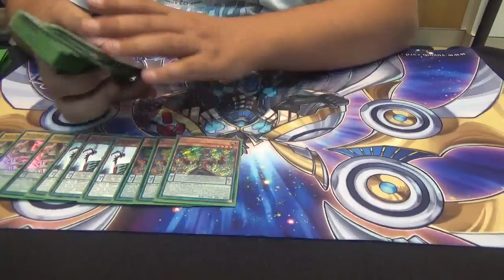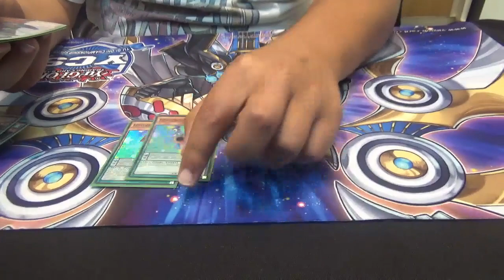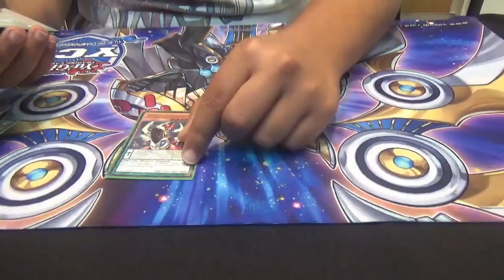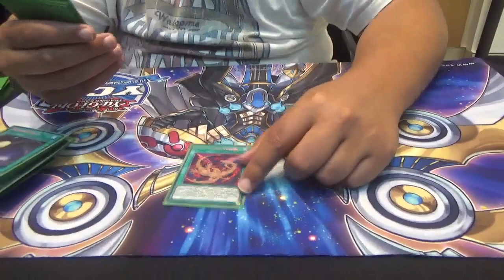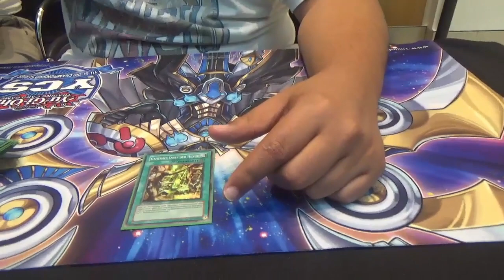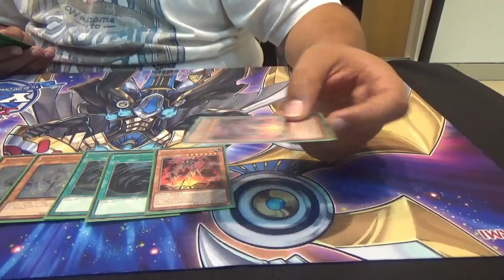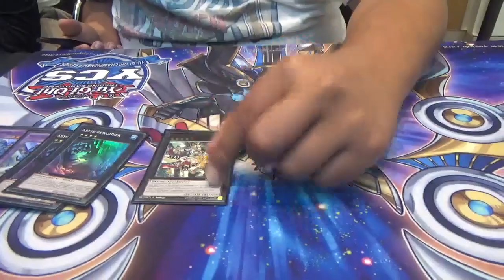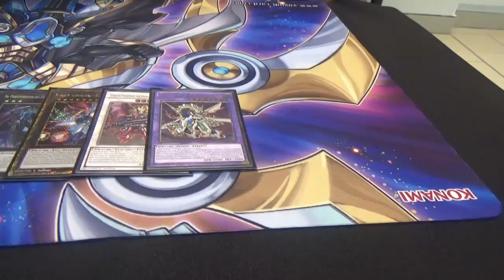[Deck Profile] Harald Rose - Pendulum (YCS Rimini 2016 | Top 8)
Harald Rose hat bei der YCS Rimini die Top 8 erreicht und möchte euch nun mal sein Deck vorstellen. Viel Spaß!

Wo könnt ihr uns antreffen?

► Halle (Saale) - Grundschule Frohe Zukunft
► Leipzig - Oldies Card Shop
► Magdeburg - Heldenwelt

Welches Teams unterstützen wir?